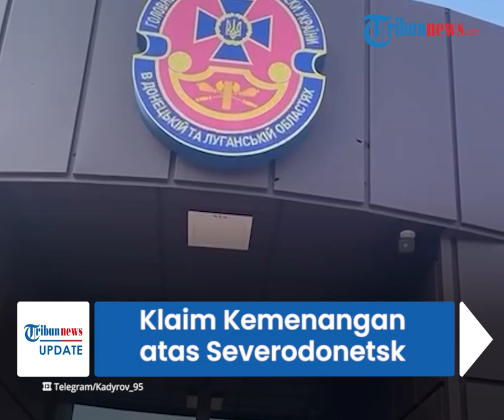Pemimpin Chechnya Klaim Kemenangan atas Severodonetsk, Sebut Ukraina Sudah 'Sepenuhnya Dibersihkan'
TRIBUN-VIDEO.COM - Pemimpin Chechnya Ramzan Kadyrov telah menyatakan kemenangan atas kota Severodonetsk di Ukraina timur.

Kadyrov bersama dengan milisi rakyat Luhansk dan unit kekuatan Rusia lainnya, mengatakan telah menyelesaikan pembersihan total Severodonetsk."

Pejabat Ukraina mengatakan pada hari Rabu bahwa pasukan Rusia telah mengambil sebagian besar Severodonetsk, di Luhansk di wilayah Donbas Ukraina timur.

Host: Saradita